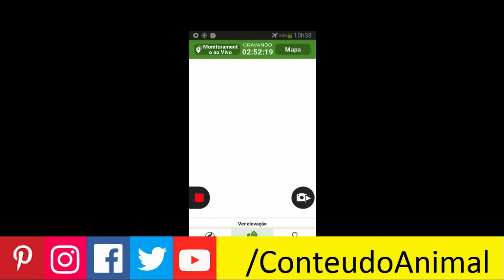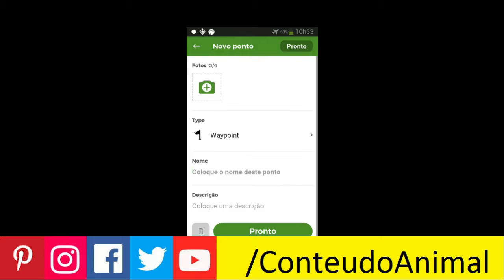Wikiloc - Marcar ponto na trilha pra investigar depois para novos caminhos